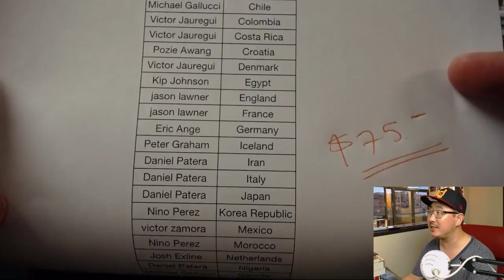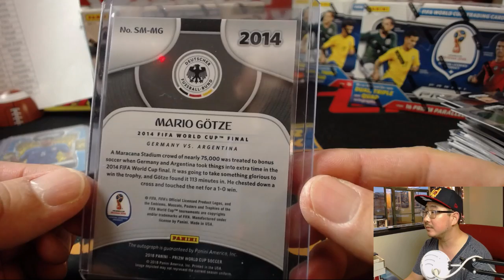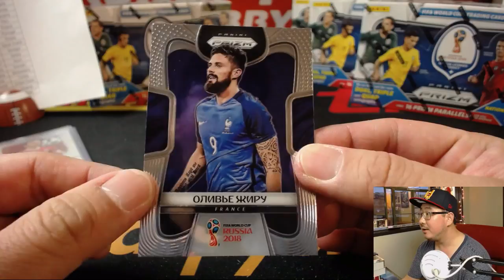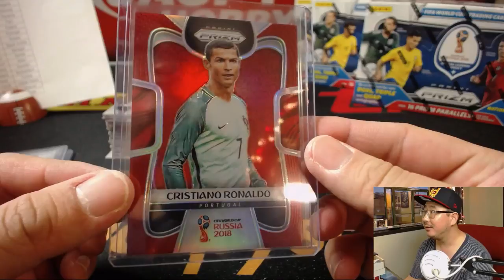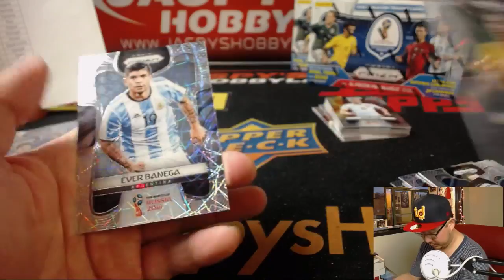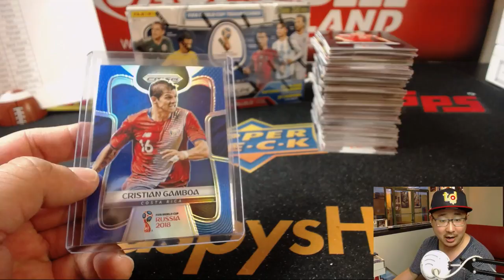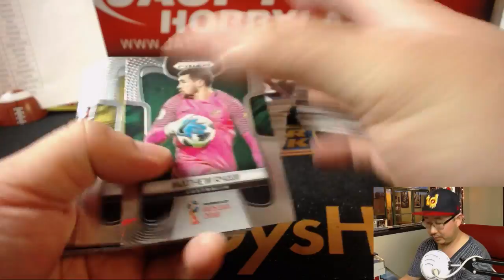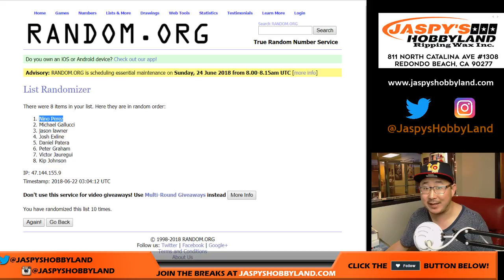Th, 06/21/18 [6Box (1/2) PYT] #4 - 2018 Panini PRIZM WORLD CUP Soccer (Football)